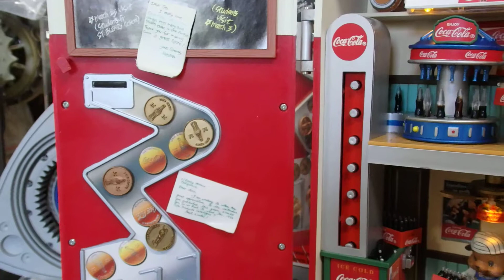Coke ~ Illuminated Multi-Action Deluxe Musical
Illuminated Multi-Action Deluxe Musical

コカ・コーラのレトロな自販機の外装ですが、、、
扉を開けると、クマちゃんが２匹、上の階でコーラ瓶詰、下の階でクーラーボックスへの仕分けをしています。
ライトが点いたりや天井扇も動いています。
扉の内側では、投入されてきたコインが、クルクル回っていたり、ポッピングしたりしています。
そして、ポップなサウンドが＊＾＾＊